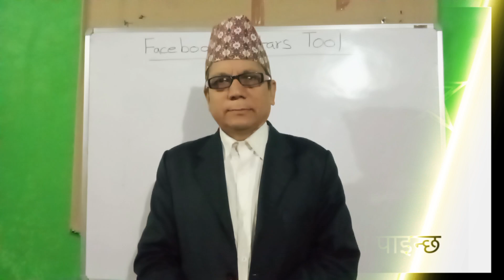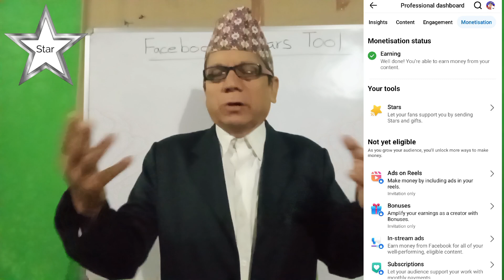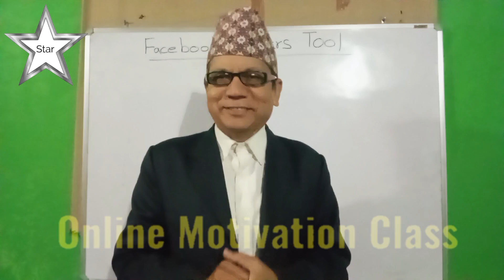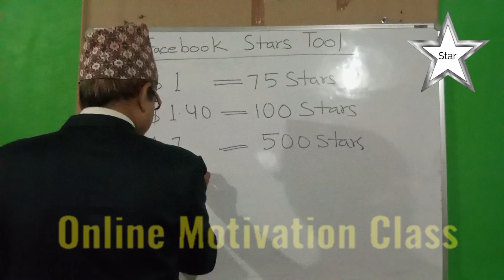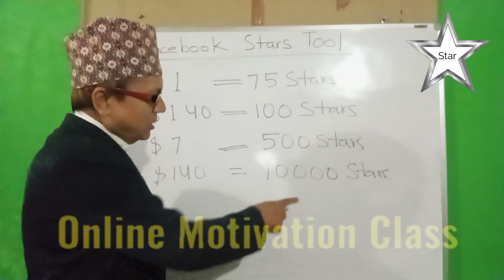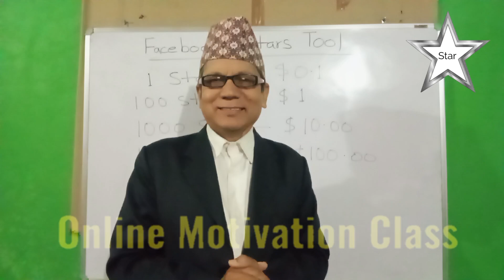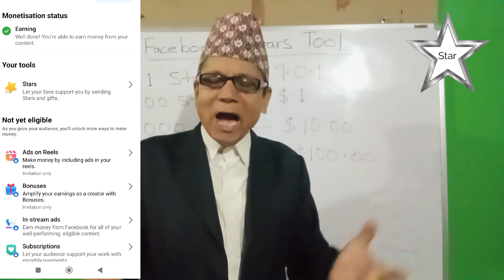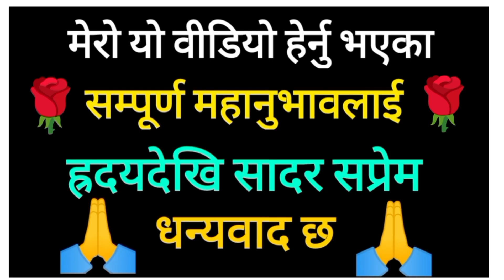facebook stars बाट कसरी earning गर्ने/ facebook stars बारेमा सम्पूर्ण जानकारी ।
facebook stars बाट कसरी earning गर्ने
facebook stars बारेमा सम्पूर्ण जानकारी
facebook monetization
facebook content monetization
online earning
nepal ma online earning kasari garne
social media bata online earning kasari garne
facebook bata online earning kasari garne
facebook bata earning garne tarika
facebook stars ko barema sampurna jankari
facebook stars bata earning kasari garinchha
facebook stars ko price kati hune garchha
facebook stars kasari kinne
facebook page kasari banaune
facebook page bata earning garne tarika
ke nepal ma facebook bata earning garne sakinchha
facebook page bata earning kasari garne
facebook monetization ko barema jankari
facebook monetization in nepal
facebook stars bata kati earning hunchha
facebook partnership ads
life motivation
nepali motivation video
education
education topics